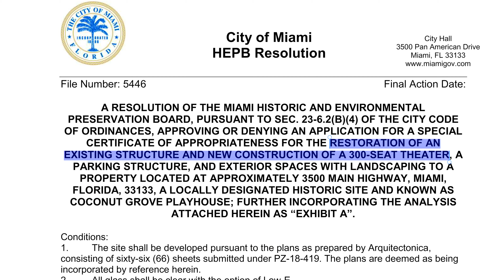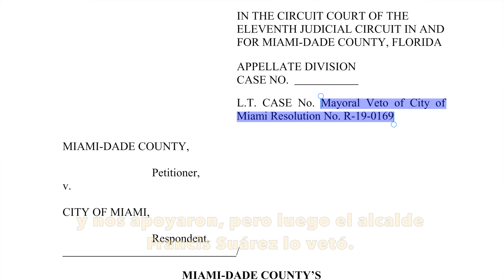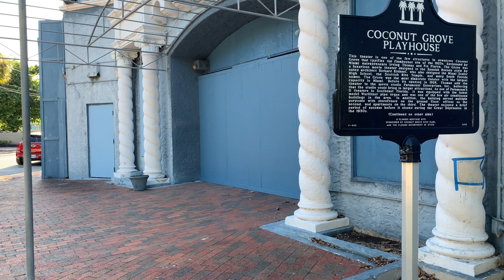Coconut Grove Playhouse: 13 años de silencio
El histórico Coconut Grove Playhouse está cerrado desde 2006 y varias entidades se disputan su futuro.